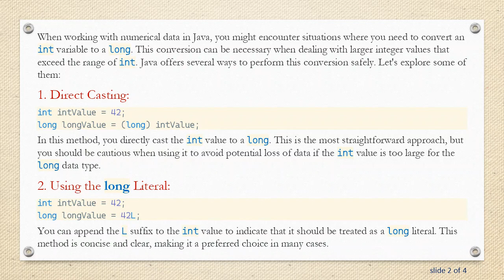Converting int to long in Java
Summary: Learn how to safely convert an int to a long data type in Java with examples and explanations of potential pitfalls and best practices.

When working with numerical data in Java, you might encounter situations where you need to convert an int variable to a long. This conversion can be necessary when dealing with larger integer values that exceed the range of int. Java offers several ways to perform this conversion safely. Let's explore some of them:

In this method, you directly cast the int value to a long. This is the most straightforward approach, but you should be cautious when using it to avoid potential loss of data if the int value is too large for the long data type.

You can append the L suffix to the int value to indicate that it should be treated as a long literal. This method is concise and clear, making it a preferred choice in many cases.

By performing a simple arithmetic operation with a long value, such as multiplication by 1L, you can implicitly convert the int value to a long. This method ensures that the result is of the desired data type without relying on casting.

Pitfalls to Avoid:
When converting an int to a long, you should be aware of potential pitfalls to ensure accurate results:

Data Loss: If the int value exceeds the range of long, converting it directly may result in data loss or unexpected behavior. Always validate the input and handle edge cases accordingly.

Overflow: Be cautious of arithmetic operations that may lead to overflow. Ensure that the resulting long value can accommodate the magnitude of the int value to prevent unintended consequences.

Loss of Precision: Keep in mind that converting from int to long may affect precision, especially when dealing with floating-point calculations. Verify that the conversion does not introduce rounding errors or loss of significant digits.

By understanding these considerations and choosing the appropriate method for conversion, you can safely convert int values to long in Java without sacrificing accuracy or performance.